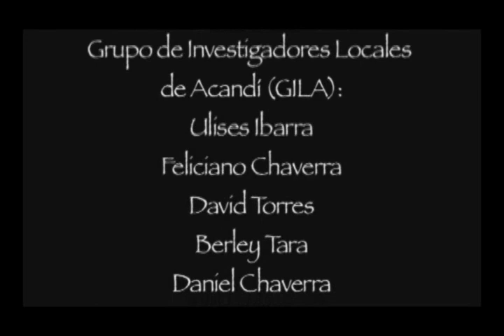U de A - Tortuga Caná parte 2